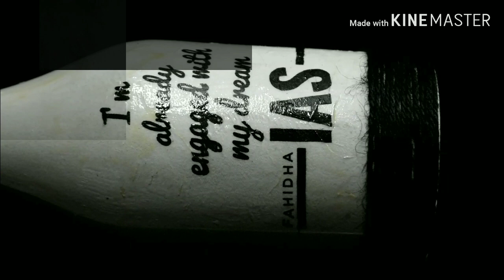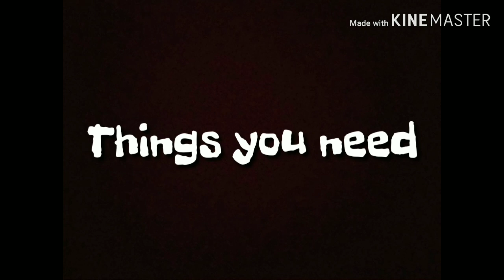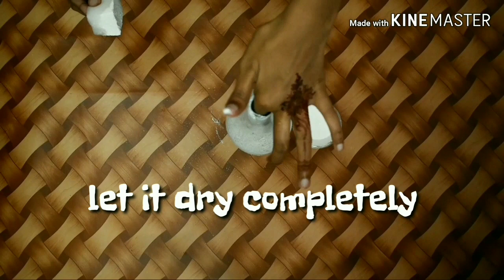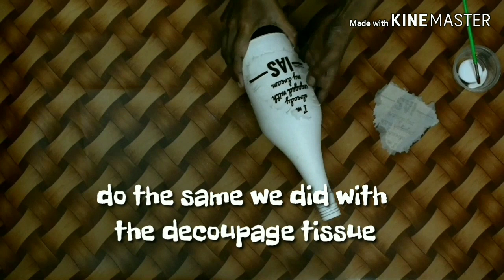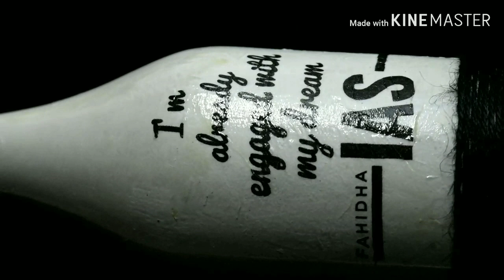How to decoupage on glass bottles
How to make bottle art with decoupage tissue and custom IAS quote printed tissue paper

Hi guys.
I've already posted a video but that was not good enough. Even though everyone supported me so Thank you so much guys. So I'm uploading this video but not a calendar a deferent one. I believe everyone will like this video. Please help me to improve. suggest me your thoughts as comments.